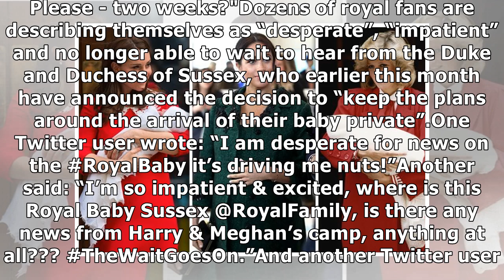Meghan Markle's Royal Baby could take another TWO WEEKS to be born